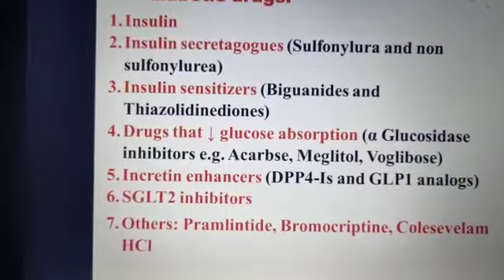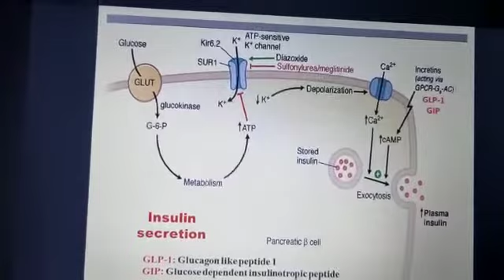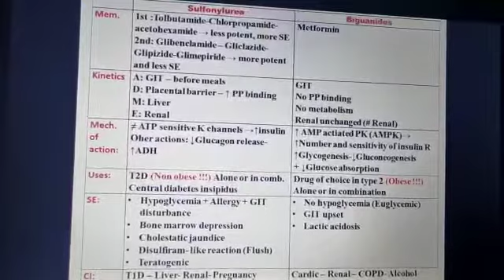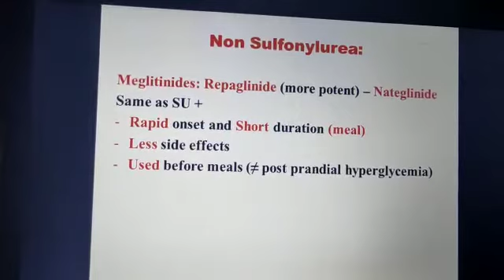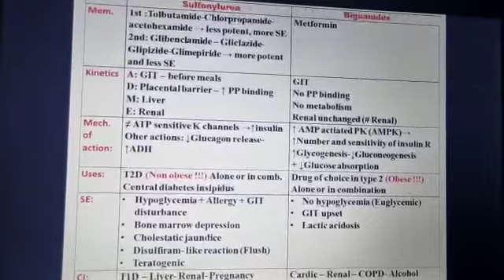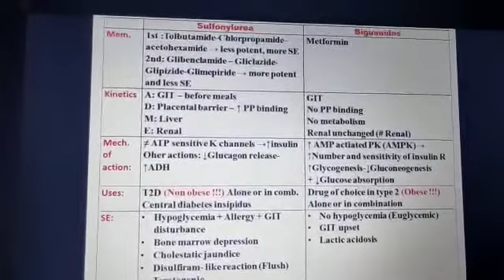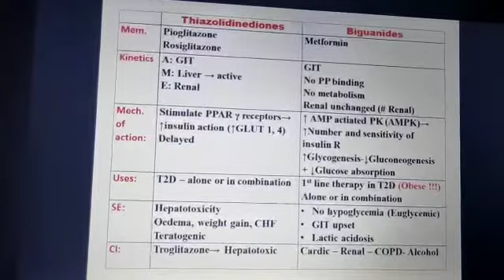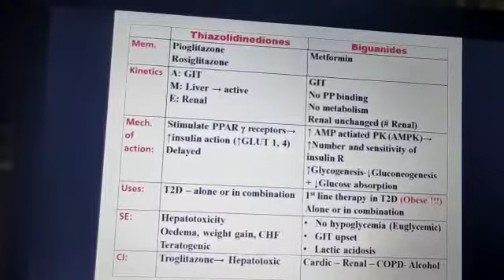محاضرة قسم الفارماكولوجي..كلية الطب جامعة بنها
جزء ٢ الفرقة الثالثة